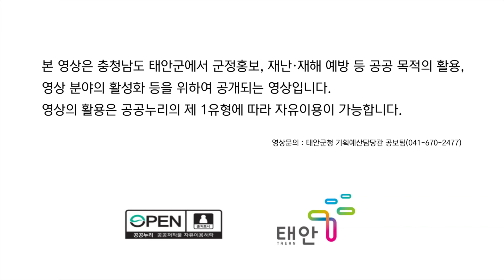태안TV - 태안 근흥면소재지 항공(공공누리)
파일명 : 190611-태안 근흥면소재지 항공